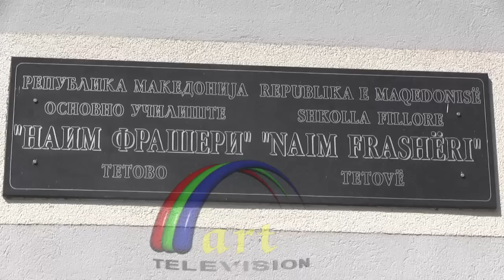Shkolla Fillore Naim Frashëri Tetovë